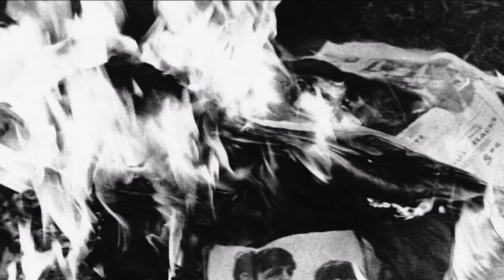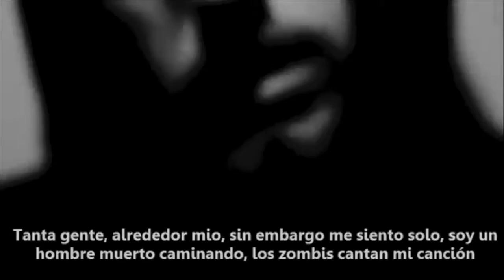BIOGRAFÍA ] Ghostemane; el hombre que revolucionó el trap.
Hoy hablaremos sobre Ghostemane, como es su vida. Sus influencias. Y cuales son las razones para catalogarlo como un exponente del trap actual.

Y recuerda;
"Todos tendremos nuestros cinco minutos de fama"
Esto fue,
aÑEJA tv.